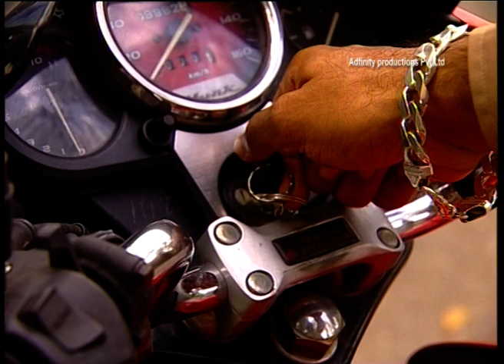සමනළී සහ දෙනෙත් සිහිනට හමු වේ...